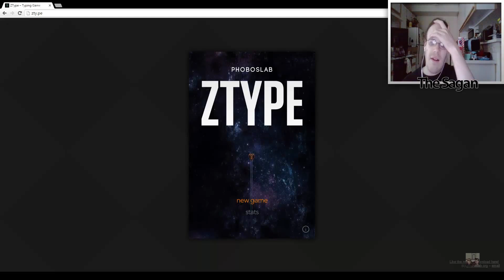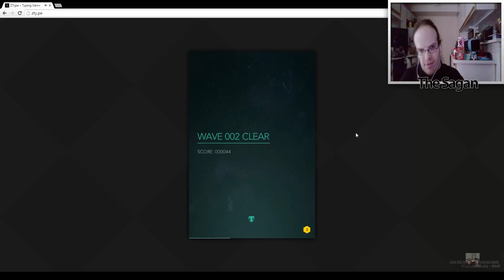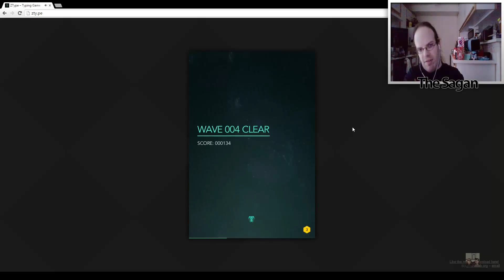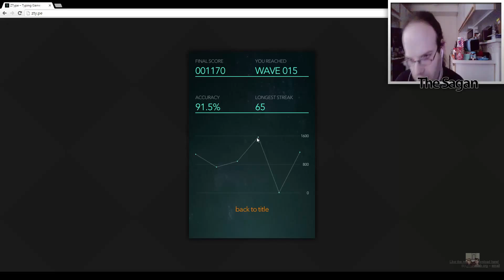[SS: Play With Yourself: The Sagan] ZType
Watch me play a little ZType while I get used to making videos again!